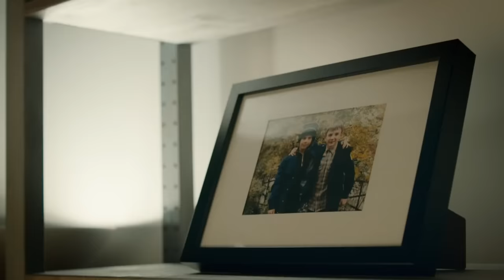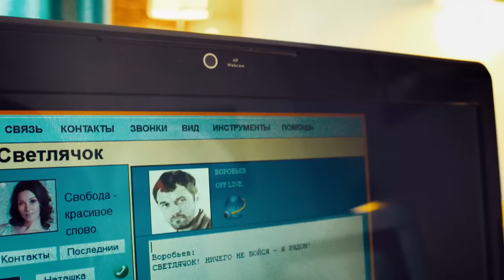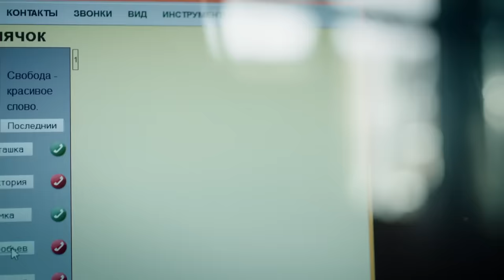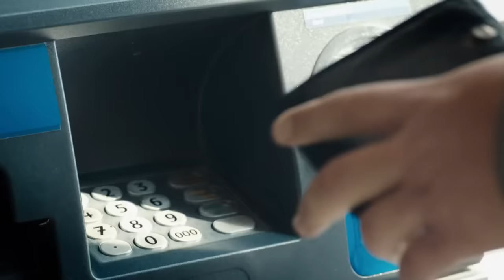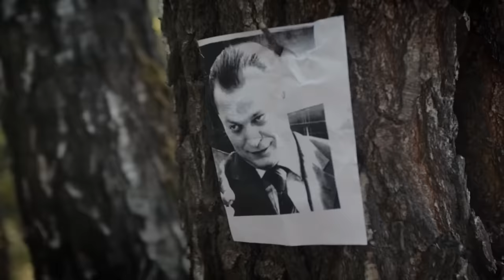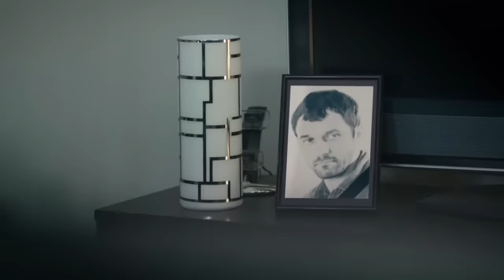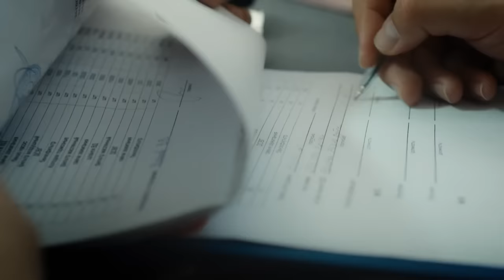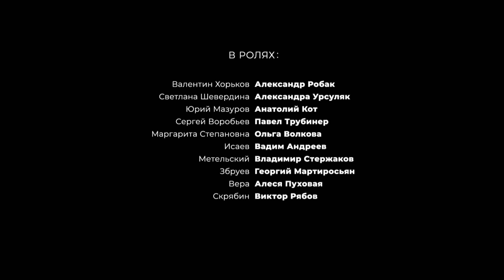НЕБЕСА ПОДОЖДУТ. 1-4 Серии. Драма. Лучшие сериалы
Формат: сериал
Жанр: драма
Год производства: 2020
Кол-во эпизодов: 16
Режиссер: Егор Анашкин, Егор Громов, Константин Кикичев, Михаил Вассербаум, Рамиль Сабитов
Сценарист: Александр Кушнаренко, Андрей Чивурин, Валентин Иванов, Леонид Купридо
Композитор: Сергей Скрипников
Продюсер: Влад Ряшин, Константин Кикичев
В ролях: Александра Урсуляк, Александр Робак, Алеся Пуховая, Анатолий Кот, Антон Кукушкин, Вадим Андреев, Владимир Стержаков, Георгий Мартиросян , Дмитрий Фрид, Илья Иосифов, Ольга Волкова, Павел Трубинер

Юрий Мазуров и Сергей Воробьев владеют успешным бизнесом. Они с детства - не разлей вода, и так много вместе прошли. Но даже столь крепкая дружба не выдерживает испытания алчностью. Юрий убивает Сергея, желая завладеть его долей в бизнесе. Однако Сергей, боец по натуре, не желает легко расставаться с жизнью. Попав на небо, он уговаривает диспетчера небесной канцелярии вернуть себя в мир людей. Ведь там осталась его беременная возлюбленная Света, владеющая миноритарным пакетом в компании. Без ее доли Мазуров не достигнет своей цели. Сергей возвращается на землю в теле неудачливого самоубийцы Хорькова, чтобы защитить Свету и попутно прожить еще одну, пусть небольшую, но крайне насыщенную жизнь.